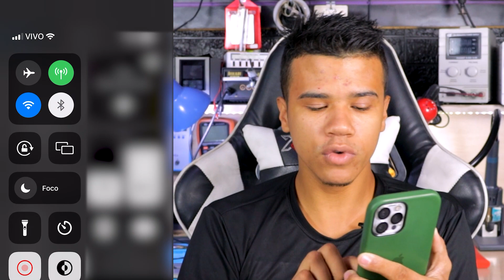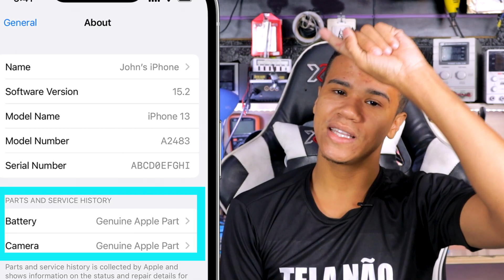iPhone Vai Exibir Mensagem de Peça Trocada Com o IOS 15.2 (Agora Vai Ter Isso)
Fala pessoal tudo bem? Hoje vamos falar sobre a mensagem que o iPhone vai exibir de peça trocada com o ios 15.2 nos modelos mais atuais.

Se você trabalha com conserto de celular e se quer aprender a consertar iphone ou até mesmo se já trabalha com conserto de iphone sempre vai precisar estar por dentro das novas atualizações da apple.

E digo isso por que os iPhones são famosos por terem defeitos e conflitos com peças similares e que na grande maioria das vezes podem gerar defeitos nos aparelhos e muita dor de cabeça para os técnicos que consertam iPhones.

Por isso no vídeo de hoje nós vamos falar sobre a mensagem de peça trocada que o iPhone vai exibir a partir da próxima atualização do ios 15.2 em modelos mais novos da linha que estão do xr para cima.

Por isso se você trabalha com conserto de iphone é ideal prestar atenção nesse vídeo para que você não tenha prejuízo na sua bancada no conserto de celular.

Dito isso eu espero que este vídeo possa ajudar a todos que estão começando ou que já trabalham na área de conserto de celular mas que ainda não sabem sobre essa mensagem que o iPhone vai exibir de peça trocada a partir da próxima atualização.